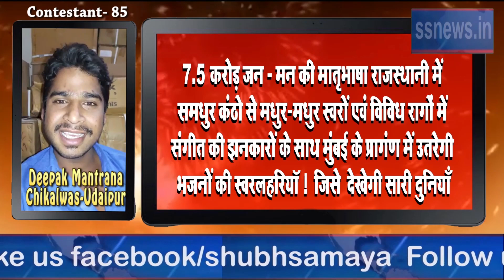ऑडिशन प्रतियोगी क्रमांक 85 Deepak matrana chiklwash Udaipur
क्या आप ऑडिशन प्रतियोगी क्रमांक 85  दीपक मतराना चिकलवाश  उदयपुर को मुम्बई में होने जा रहे राजस्थानी भजन महासम्राट में प्रतियोगी मंच पर भेजना चाहते हैं तो इस वीडियो को लाइक करे अधिक से अधिक शेयर करे,अंतिम निर्णय शुभ समय के पास सुरक्षित हैं